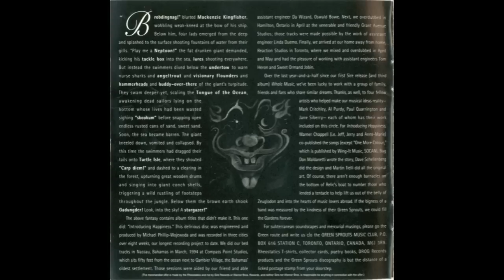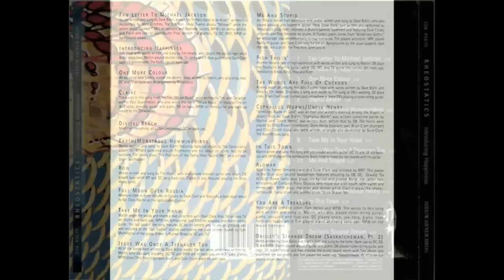Rheostatics - Introducing Happiness - 02 Introducing Happiness